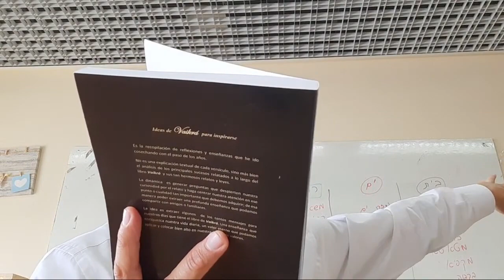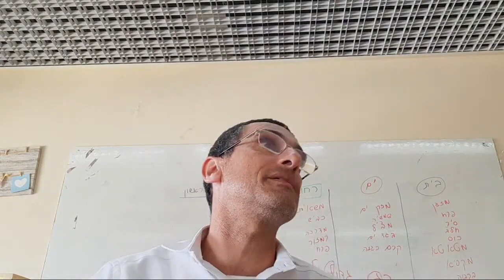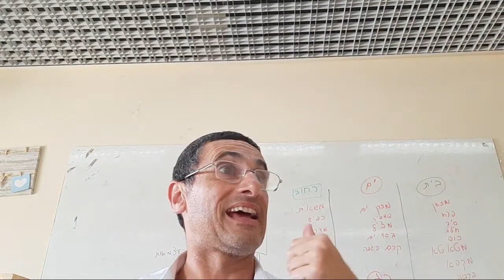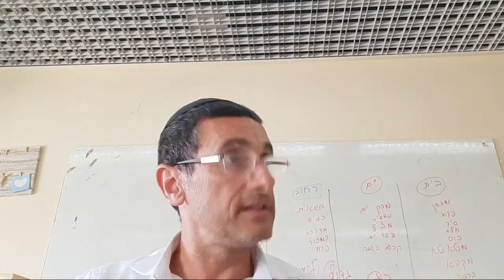Parashat Emor Ordenanza De Santificar El Nombre Divino y No Profanarlo,Las Festividades Judias